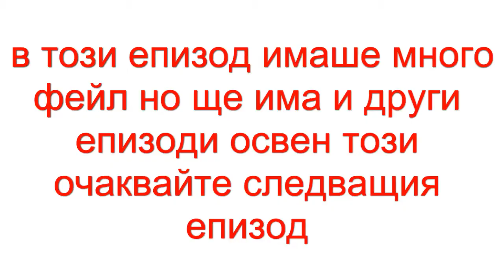SMP с Lydiqchovek,Sok3cv фейл,фейл,блейз и на поход за енда Епизод #10